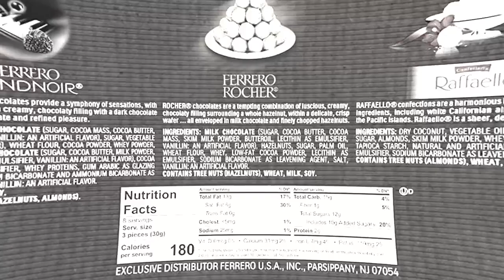Ferrero Rocher Collection, Fine Hazelnut Milk Chocolates, 24 Count Gift Box, Assorted Coconut Candy.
24 delicious assorted Ferrero Rocher chocolate and coconut candies, presented in an impressive transparent gift box (8 of each flavor), the perfect Valentine's Day or Chinese New Year gift for him or her
Raffaello: A crunchy specialty with a velvety hazelnut cream filling; a sweet prelude to the unmistakable taste of almond (Quantity 8)
Rocher: Whole crunchy hazelnut in the heart, a delicious creamy hazelnut filling, a crisp wafer shell covered with chocolate and gently roasted pieces (Quantity 8)
Rondnoir: A delicious combination of tastes and textures from fine wafer and rich velvety cocoa filling to a dark chocolate covered hazelnut at its heart (Quantity 8)
A deliciously elegant confection, loved, gifted, and appreciated all over the world, Certified Kosher (OU-Dairy), Peanut Free